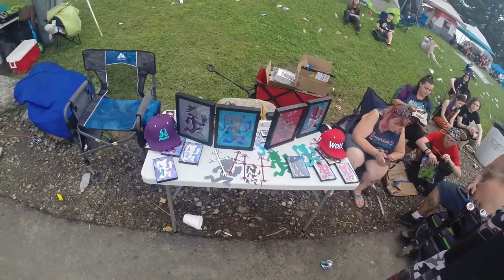Gathering Of The Juggalos 2022 Part 2 of 5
Video documentary. Walking around at the Gathering Of The Juggalos. The Gathering Of Dreams!